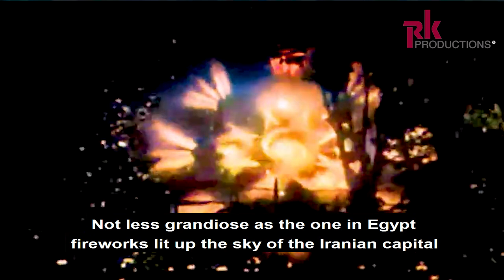Fawzia … The Empress | فوزية ... الإمبراطورة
عام ١٩٣٩، تزوّجت الأميرة فوزية فؤاد من ولي العهد الإيراني محمد رضا بهلوي. يقال إنّ زواجهما كان قائماً فقط على المصلحة السياسية والدينية وليس على الحب حيث كان الهدف منه إظهار الوحدة بين طائفتي الإسلام إذ كانت الأميرة فوزية تنتمي إلى الطائفة السنية بينما كان الأمير محمد رضا بهلوي شيعياً.  بطريقة ما، شكّل ذلك دليلاً على أنّه لا ينبغي أن يكون هناك أي تحيّز تجاه أحدهما  .أو الآخر.التقيا مرّة واحدة فقط قبل الزواج..
بعد فترة وجيزة من تتويجها إمبراطورة إيران، مرّت بالعديد من الكساد وأزمات فقدان الشهية. لم تكن الحياة في طهران سهلة بالنسبة لها وكانت مختلفة تماماً عن تلك التي كانت تعيشها في القاهرة. في عام ١٩٤٥، عادت إلى القاهرة تاركةً ابنتها شهناز وزوجها لينتهيَ بهما الأمر بالطلاق عام ١٩٤۸. وقعت الأميرة فوزية بعدها في حب العقيد اسماعيل شيرين حيث تزوّجا عام ١٩٤٩. بعد الثورة، عاشت في الاسكندرية حتى وفاتها في الثاني من يوليو من العام ۲۰١٣ وقد دُفنت في القاهرة بجانب زوجها الثاني. كانت الأميرة فوزية تبلغ من العمر ٩١ عاماً.

In 1939, Princess Fawzia Fuad got married to Iran’s Crown Prince Mohamed Reza Pahlavi. It’s said that their marriage was solely based on political and religious union rather than love. She was a Sunni royal while Prince Mohamed Reza Pahlavi was Shia. And the marriage was a sign of unity between both sects of Islam. In a way, it was an act to show people that there is no difference, or that there should not be any prejudice towards one or the other.

Princess Fawzia and Prince Mohamed Reza Pahlavi only met and saw each other only once before getting married… A not long time after she was crowned Empress of Iran, she went through many depressions and anorexia crises. Life in Tehran was not easy and was far different than the one she had in Cairo. In 1945, she returned to Cairo, leaving both her daughter Shahnaz and husband, and ended up getting a divorce in 1948. Princess Fawzia fell in love with Colonel Ismail Chirine and remarried in 1949. After the revolution, she lived in Alexandria until her death on July 2 of the year 2013 where she was buried in Cairo next to her second husband. Princess Fawzia was 91.